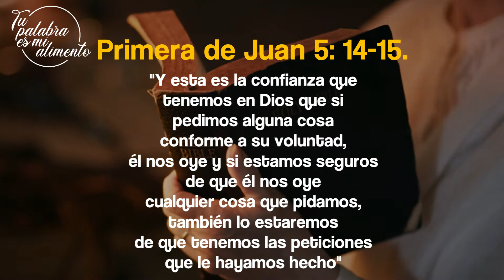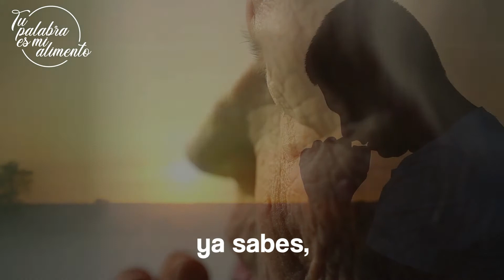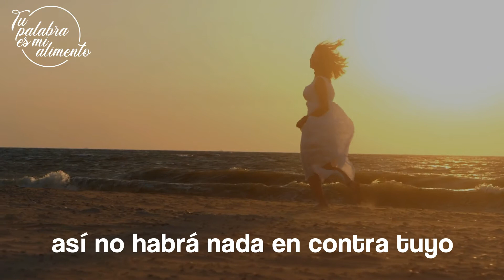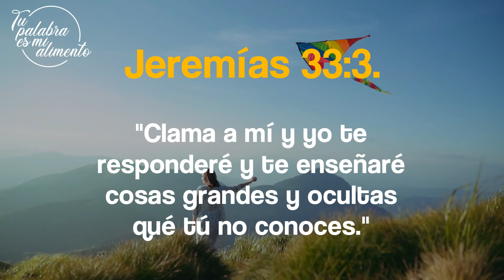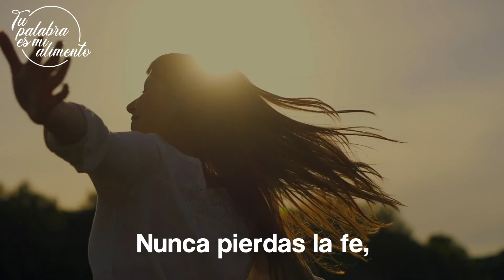Cuando ores a Dios hazlo de esta manera | Oraciones Cristianas | Tu Palabra es mi Alimento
Cuando ores a Dios hazlo de esta manera | Recuerda, tu clamor tiene que ser sincero y si pecaste arrepiéntete de corazón, el señor no rechaza oración, Dios siempre estará con sus brazos abiertos para recibirte, ya sabes, tu oración debe estar llena de fe, de humildad y de un genuino arrepentimiento.